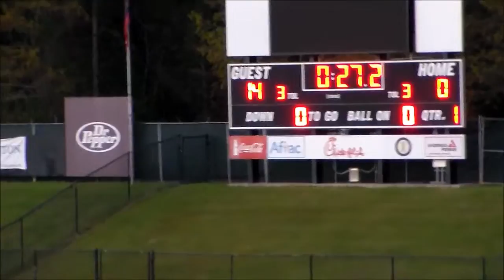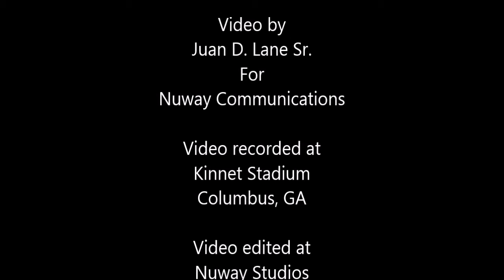Richards MS vs Veterans MS Columbus, GA 2015 (Part 1 of 4)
Watch as Richards takes on Veterans in football